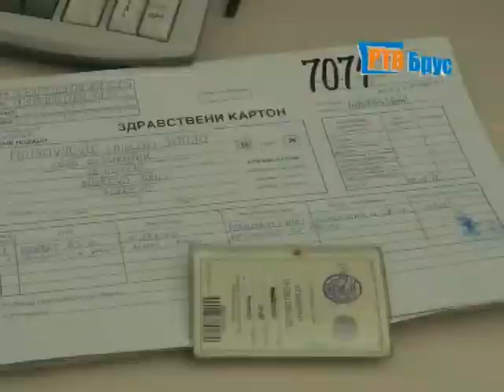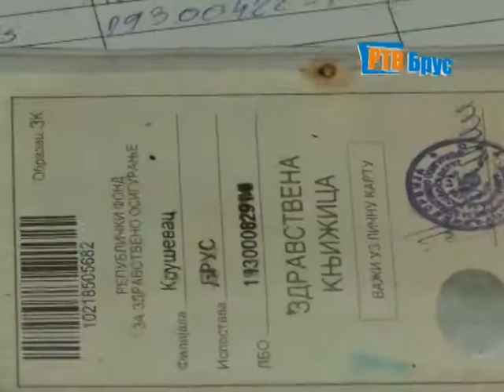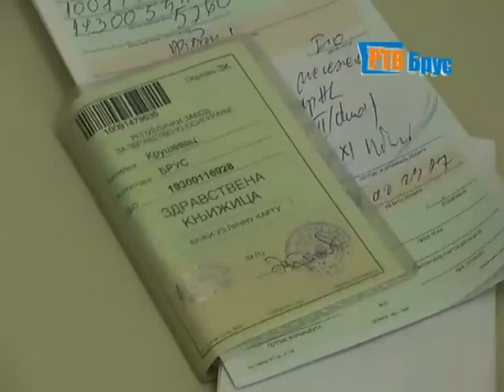VECERNJE VESTI 28 10 2014